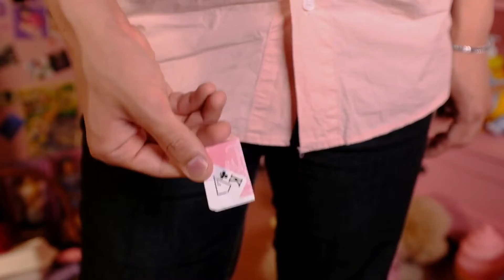Pink Philtre Playing Cards by Riffle Shuffle